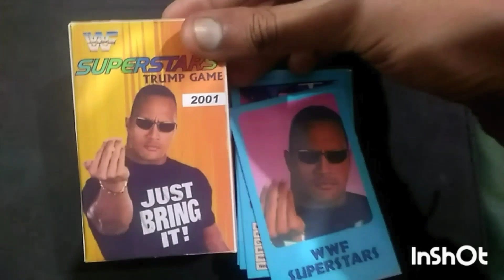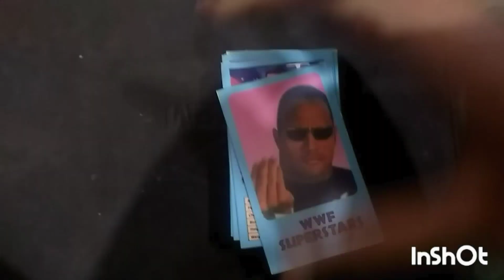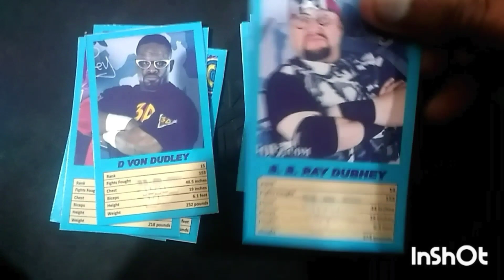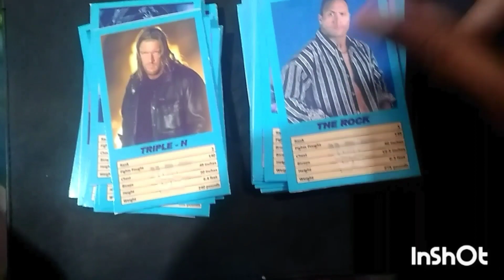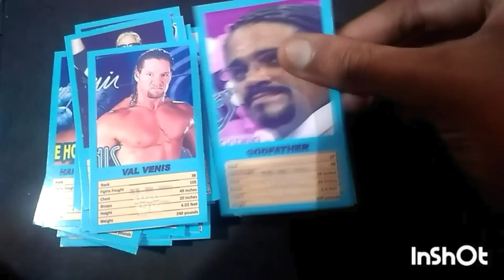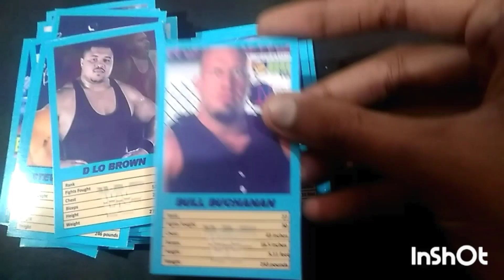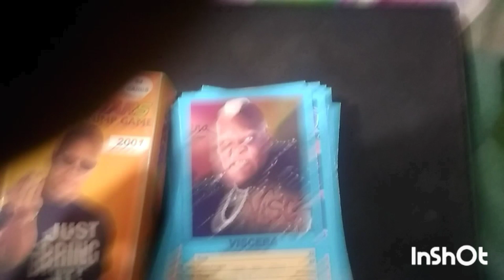WWF Trump Cards 2001 Pack Product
WWF Trump Cards Pack 2001 Products @WWFPakistanOfficial @WWE @DonaldJTrumpforPresident @subscribeme1992
Pc Graphics Gamer
YouTube search :-
WWF Trump Cards Pack 2001 Product
WWF Trump Cards Pack product
WWF Products Cards
WWF Trump Cards Pack 2001
WWF 2001 Products Cards